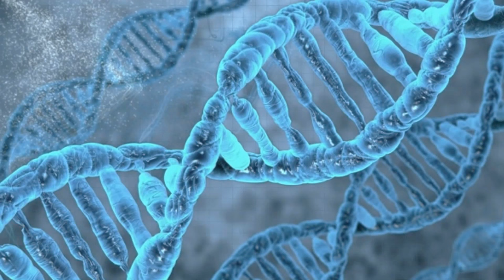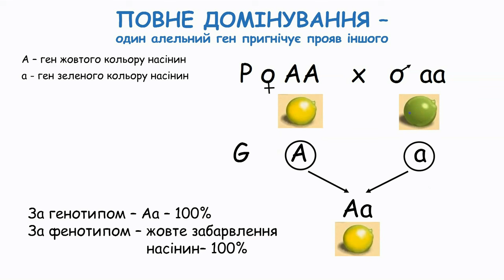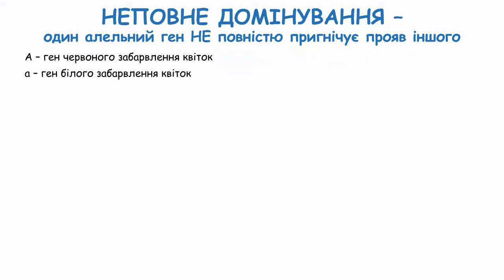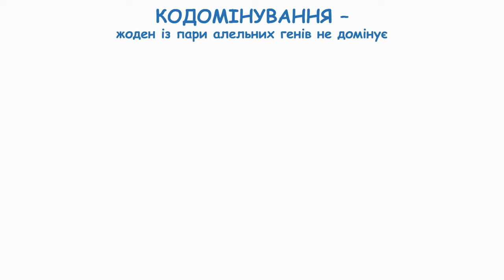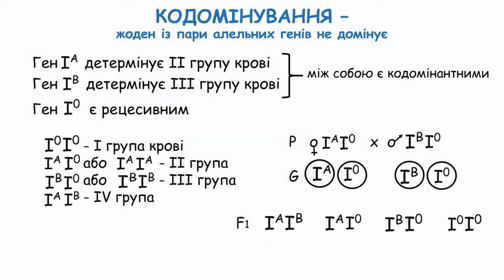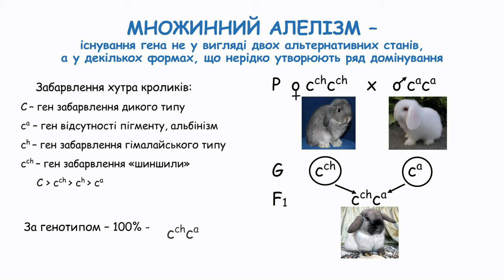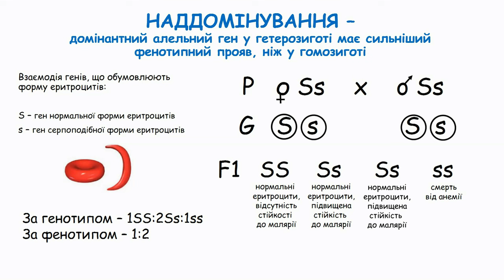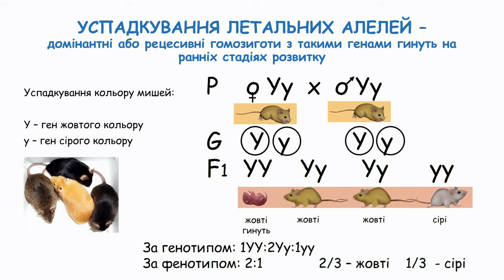Взаємодія алельних генів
Навчальний відеоурок, білогія 9 клас
Підготовка до ЗНО
Покликання на презентацію: